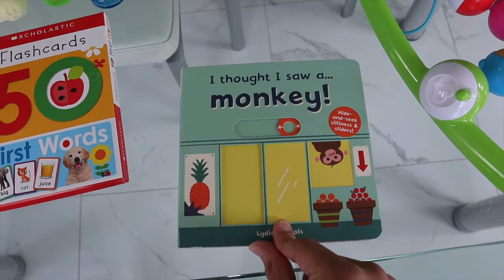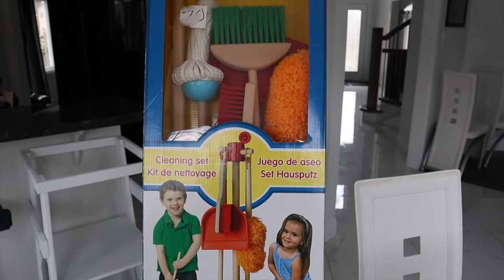Self Isolate With Us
Hey Guys!
In today's video I show you what we have been doing to stay busy during self isolation.